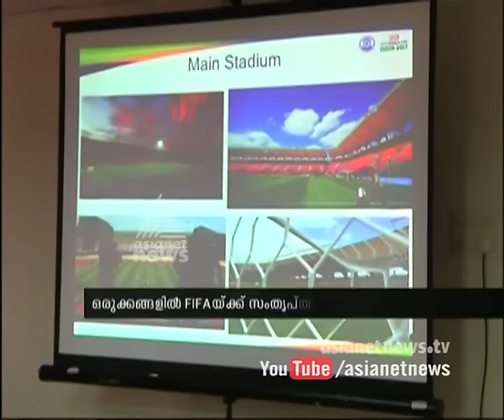FIFA Officials Visited Cochin for ensuring the preparations 2017 U 17 world cup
FIFA Officials Visited Cochin for ensuring the preparations 2017 U 17 world cup football in india, Best latest News regarding U 17 World cup football
Under 17 word cup football
2017 അണ്ടര്‍ 17 വേള്‍ഡ് കപ്പ് ഫുട്ബോള്‍ ഒരുക്കങ്ങള്‍ വിലയിരുത്താന്‍ ഫിഫ സംഘം കൊച്ചിയില്‍ സന്ദര്‍ശനം നടത്തി